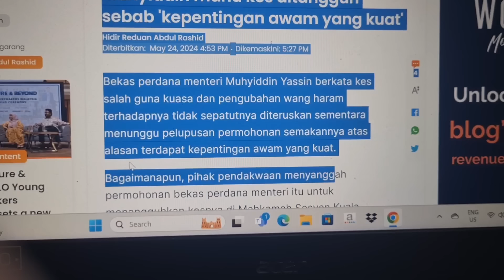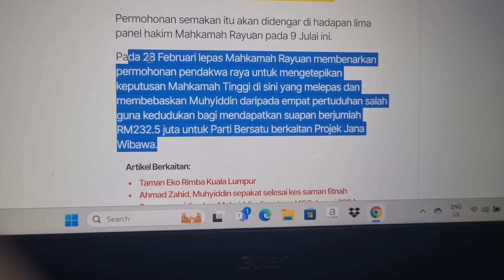JALAN TERAKHIR MUHYIDDIN KE PENJARA! ORANG GILA SANGGUP DERMA RM232.5 JUTA! BAKAL IKUT JEJAK NAJIB!